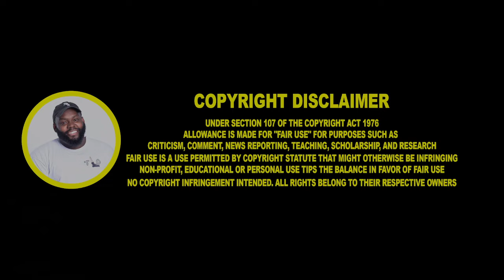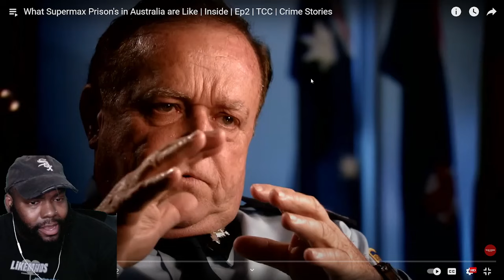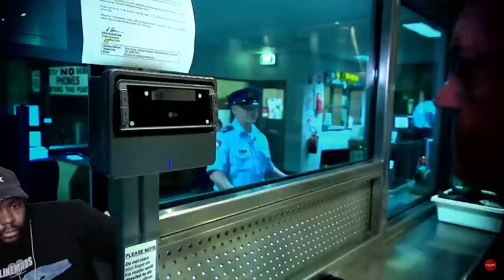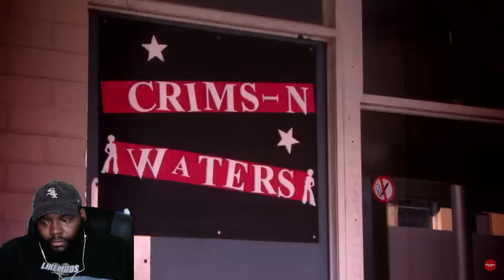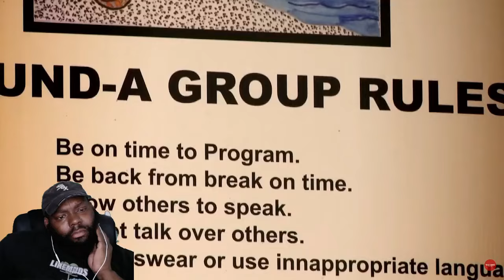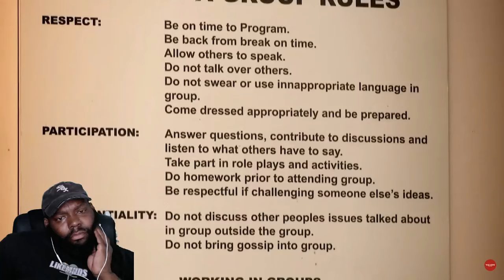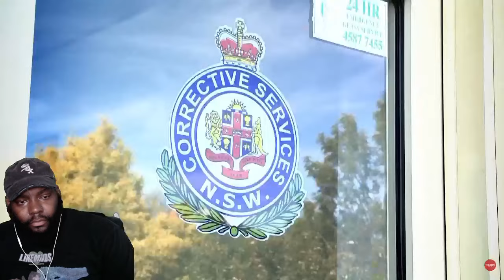CHICAGO DUDES REACTION TO AUSTRALIAN SUPERMAX PRISON!! WAS SPANIAN HERE?